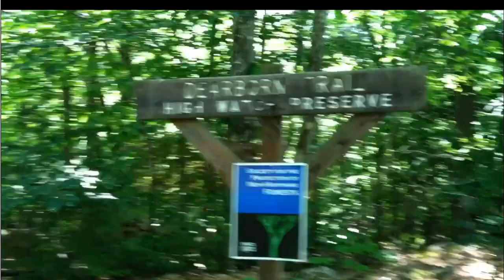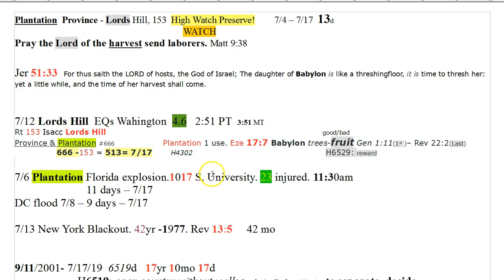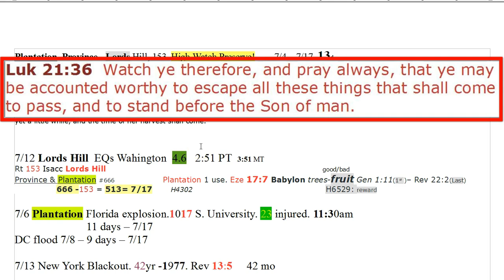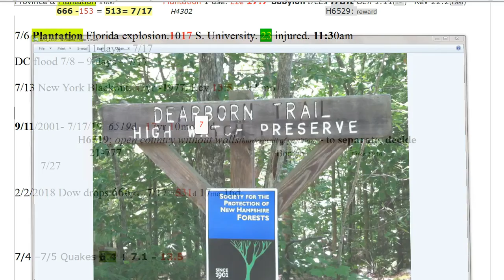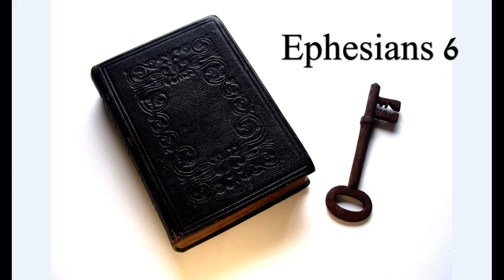High Watch! 17 17 153. 666 Babylon 9!! Harvest!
High Watch -Preserve - Faith! Keep the faith brothers and sisters! Jesus is Lord! He truly loves you and so do I. Abide in Him and rest in His peace because soon the world will know no peace at all! You can see it clearly in front of you and the world tells you otherwise, nothing but lies with shiny new promises. The harvest will be reaped, separating the wheat from tears. Trust no man! Ask Jesus for the Truth because time is short! He is risen, He is coming. His peace and grace to you all!

Amen.